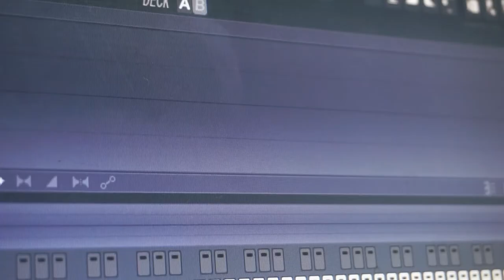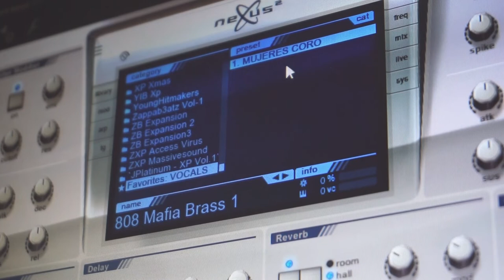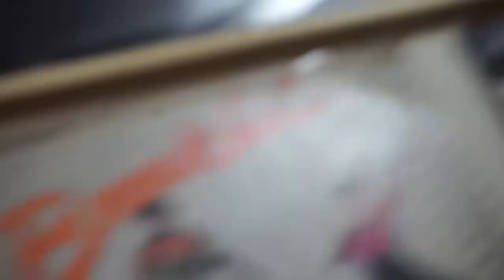Making a Beat l From Scratch Ep. 02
FROM SCRATCH EP. 02

Instrumental perteneciente al proyecto de Alex Orellana y bEATDILLA titulado "Under the Influence"
Instrumental by bEATDILLA's & Alex Orellana's project entitled "Under the Influence"

· Mi equipo de trabajo / Stuff I use
FL Studio 12, Rokit KRK 6, Focusrite 2i2, Akai MPK mini 2, Tornamesa Jensen Ag-45, Rode NT1A y Tonor Anti-reflective.